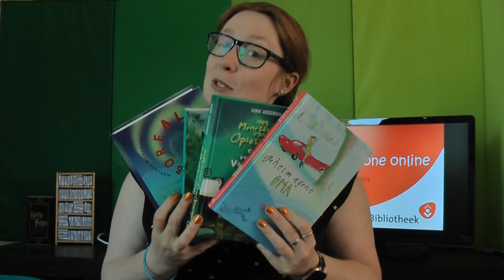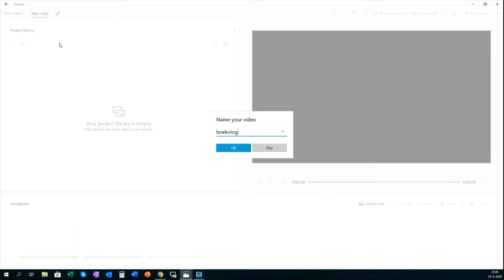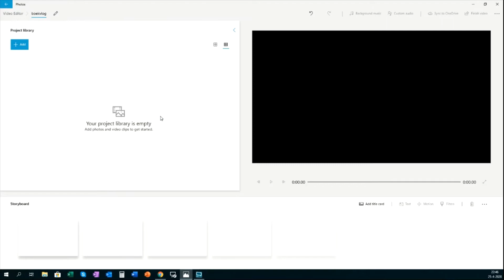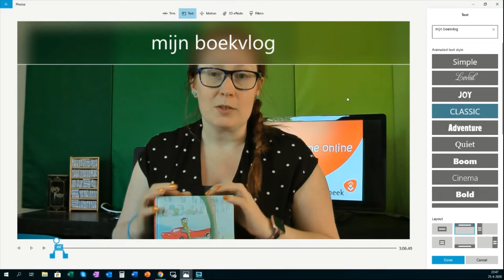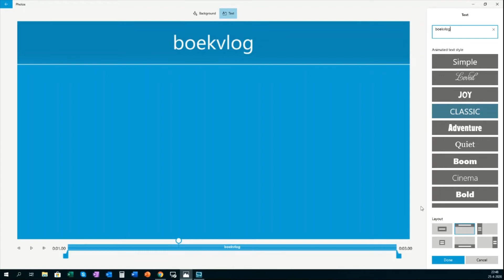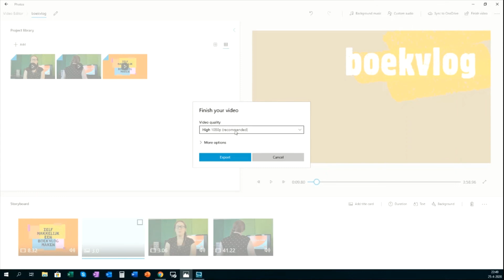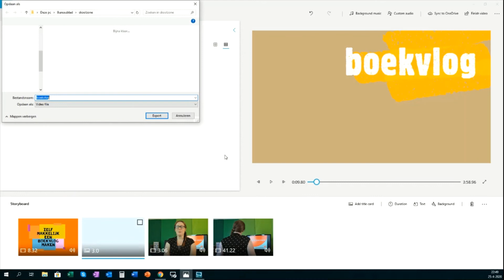Skoolzone online: Hoe maak en bewerk je een boekvlog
Deze week laat Sjoske in een nieuwe aflevering van Skoolzone Helmond online zien hoe je een eigen boekvlog maakt en het filmpje bewerkt op de computer. Ben benieuwd hoe jouw vlog eruit gaat zien.